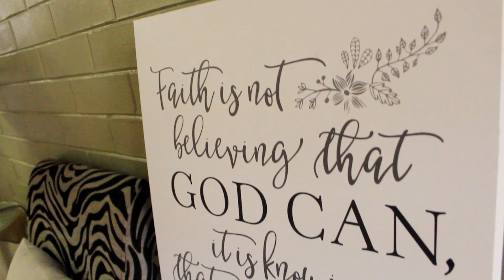G Talk W/ Pastor Grissom Adside Sisters Live Moonglobes and out of Darkness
The best in Gospel singing!!!